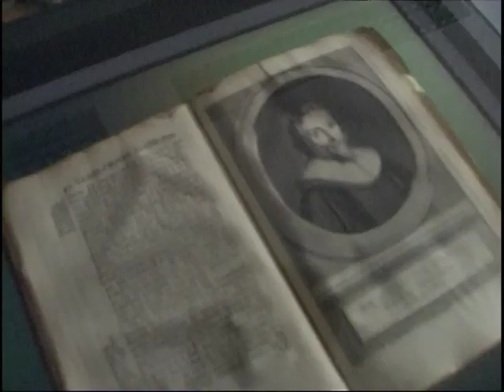touchscreen showcase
museum showcase.
A priceless book together with it's digital version in a museum showcase.
You can exually move the hands under the glass and flip the pages without having to touch the real book.